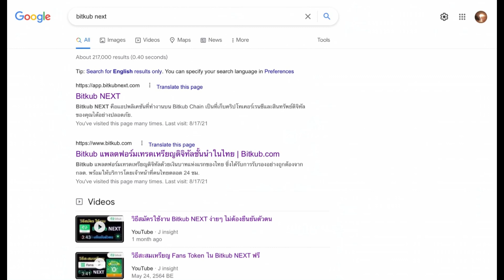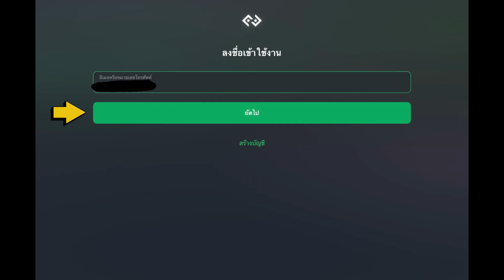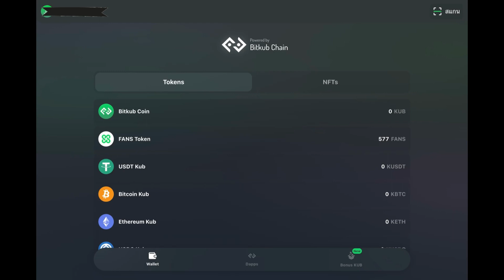วิธีสมัคร Bitkub NEXT พร้อมวิธียืนยันตัวตน รูปแบบใหม่ล่าสุด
วิธีสมัคร Bitkub NEXT วิธียืนยันตัวตน รูปแบบใหม่
สมัคร Bitkub :

Bitkub NEXT คือ กระเป๋าเงินดิจิทัลที่เราสามารถเก็บสะสมเหรียญ Fans Token, NFT และเหรียญสกุลต่างๆของ Bitkub ได้ เช่น KUB Coin เป็นต้น

0:00 Bitkub NEXT
0:27 Bitkub NEXT สมัคร
2:02 Bitkub NEXT pro
2:40 Outro